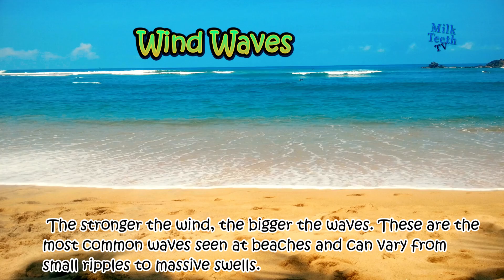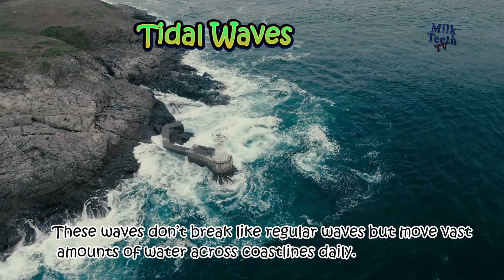Types of Ocean Waves Explained – From Gentle Ripples to Tsunamis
Waves are more than just rolling water—they come in different types, each shaped by unique forces. In this video, we explore the types of ocean waves, including wind waves, tsunami waves, tidal waves, and rogue waves. Learn how they form, what makes them powerful, and how they impact our planet. From gentle ripples to towering tsunamis, waves play a crucial role in shaping coastlines and influencing marine life. Watch till the end to discover the most fascinating wave type!